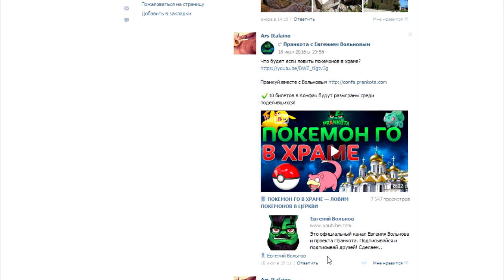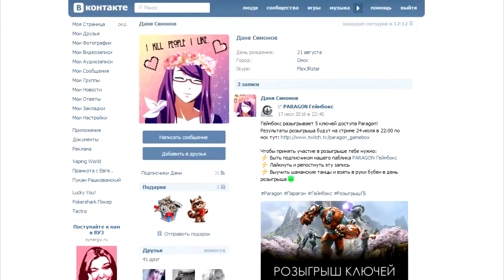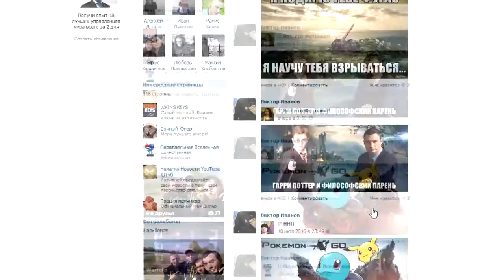Раздача Билетов в Конфач